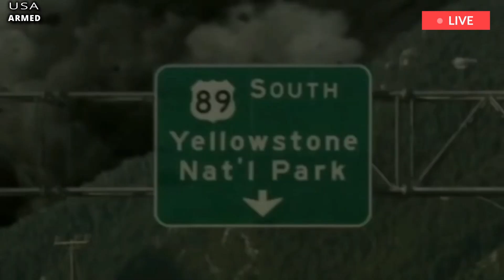Terrifying: 3 minutes after Yellowstone volcano erupted,when earth split open,the whole land rumbled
YELLOWSTONE volcano could one day wipe out much of the US, and blanket the country in a thick sea of volcanic ash, scientists have warned soberingly ahead of its eruption. Simulations of the devastating eruption of the Yellowstone volcano predict that no one in the US is safe from the impact of the natural disaster. The biggest cause of concern, outside the region around Yellowstone, is the fallout of dangerous volcanic ash. Clues hidden in Yellowstone's past eruptions hundreds of thousands of years ago paint a picture of a very hopeless future.